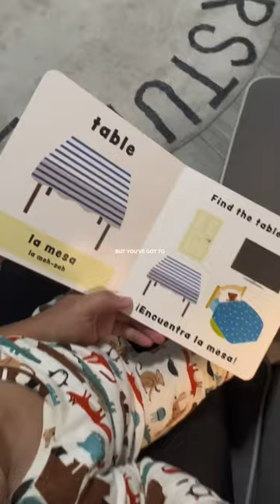A 30 Day RESET Challenge For Christian Women